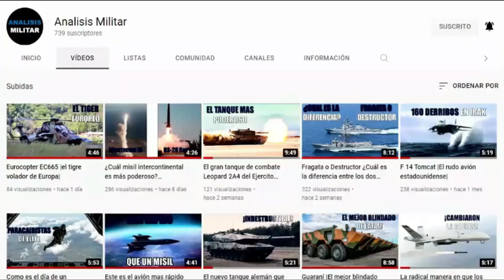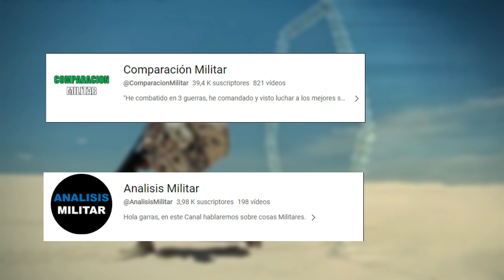DAMEN firma con Cotecmar el diseño contractual de las futuras fragatas colombianas